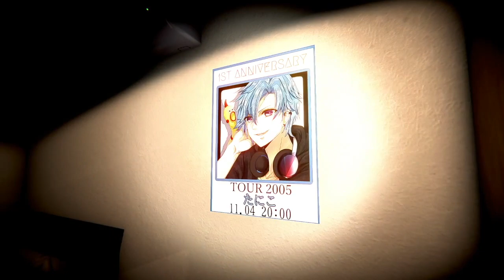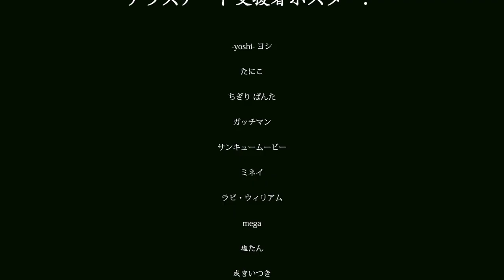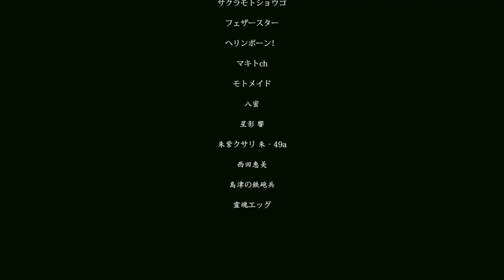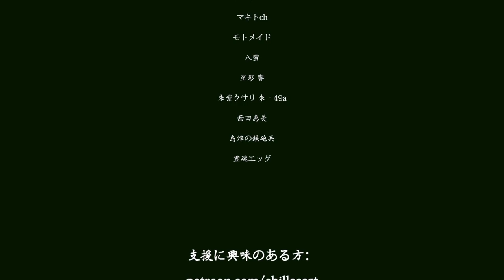【 行方不明 】犯人はお前だあああああ！！！冥探偵が遂に事件解決！！【Missing Children】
📺ラビットのバイオレジスタンス実況プレイ集はこちら（マスターマインドメインです）

『行方不明 (Missing Children)』解説
夜勤事件や犬鳴きトンネル、雪女など数々の大ヒットホラーゲームを制作するChilla’s Art（ちらずアート）の精神ホラーアドベンチャー。過去作の「おかえり」の系統だが、グラフィックや効果音など遥かに進化している。主人公はいじめ探偵となり、行方不明となった3人の中学生を捜索するが、、、といった感じの始まり。プラットフォームはPCのSteam（
ちらずアートはPatoreonで出資者を募集しており、金額に応じてゲーム内登場や数々の特典が用意されている。

 📱バイオ公認姉妹作品、デイメア (Daymare1998) 公認日本語字幕動画集

メンバー特典：メンバー専用のツイッターグループに参加可能、毎回の感謝サムネに名前を紹介、特製スタンプの使用、メンバー専用配信、プレゼント企画でプレゼントが優先的に当たります。詳しくは上記のリンクを参照ください。